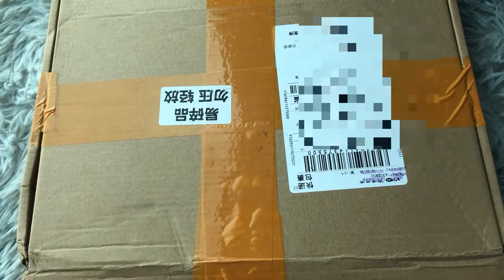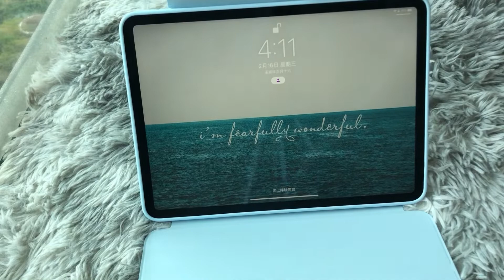AK 蘋果平板配件 iPad Pro accessories ￼unboxing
買了ipad pro, 當然要買配件，跟大家分享。